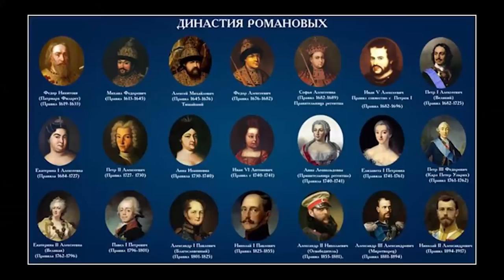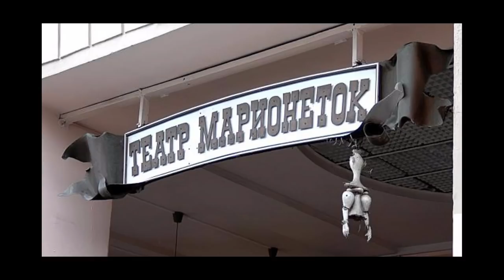Экскурсия "Понаехали тут". Часть 1